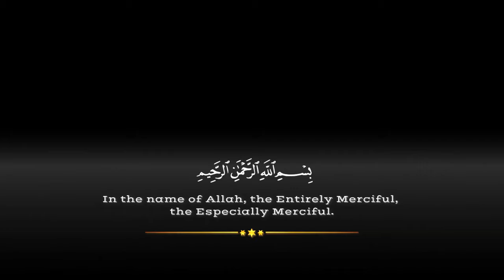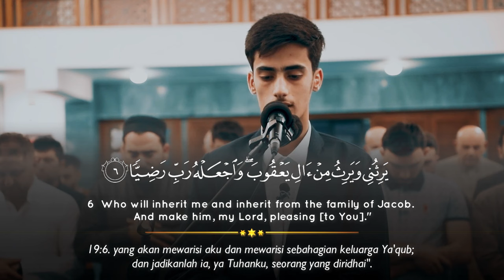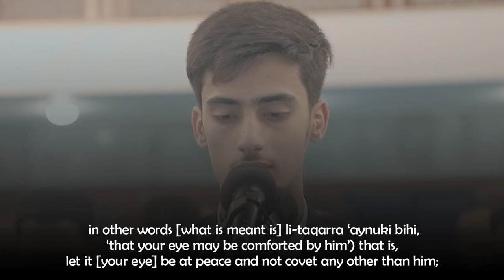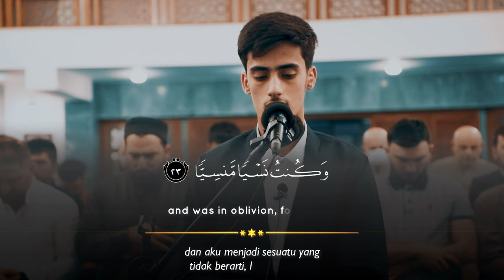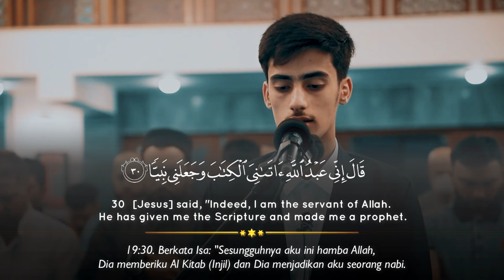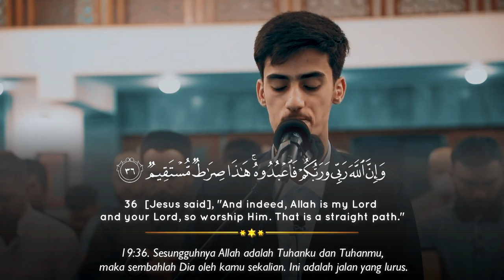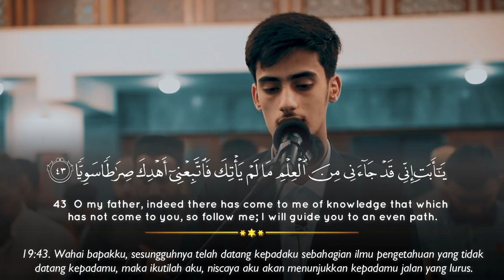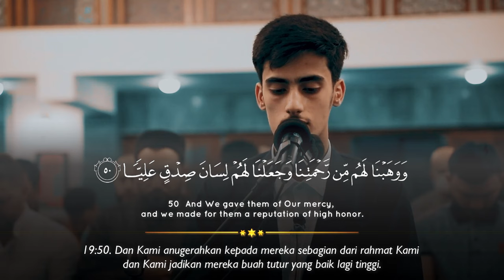Imam Sholat Baca Surah Maryam Menenangkan Hati || Abdullah Masum عبدالله معصوم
Quran Recitation سورة مريم - عبدالله معصوم